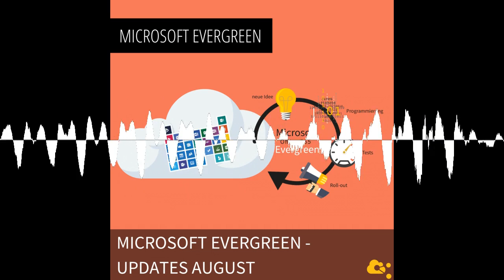Microsoft Evergreen Updates August - nuboRadio - Microsoft365 für Cloud-Worker und Teams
Videos aufnehmen und bearbeiten, versteckte Windows Funktionen, Untertiteleinstellungen und mehr erwarten dich heute in der neuen Microsoft Evergreen Episode bei nuboRadio. Wir waren wieder auf der Suche nach Neuerungen und haben einige tolle Feature entdeckt.